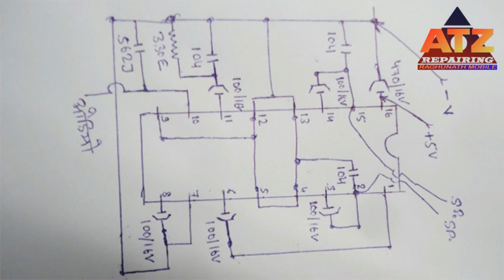How to make 5v audio bord || 5v audio amplifier circuit diagram || Diy 5va audio amplifier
Online Order 5v audio kit
Hi

Dosto Aj Ke Is Video Me  5v ka sudio bord khud se kaise bnate hai. aur 5v ka audio bord ka use khan aur kaise karte hai ye btaya gya hai. Ummeed Hai Ye Video Apko Bhut Pasnd Ayegi.